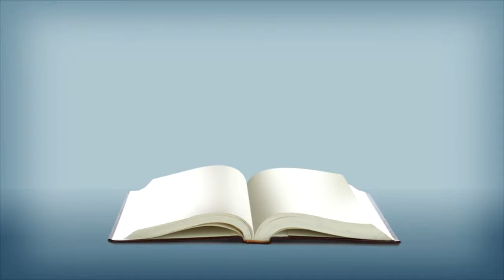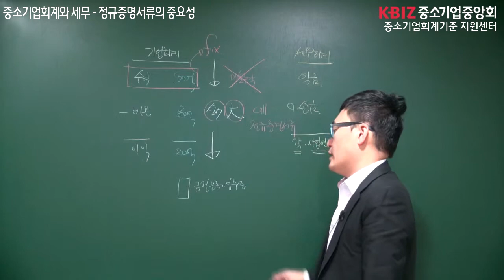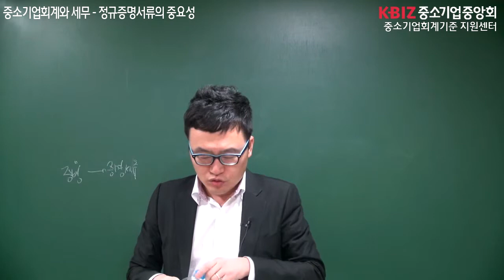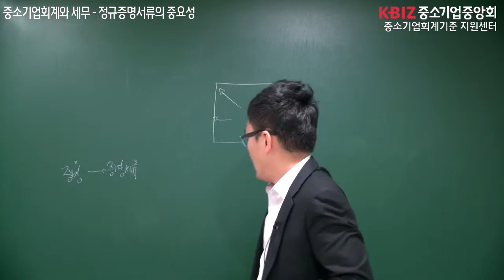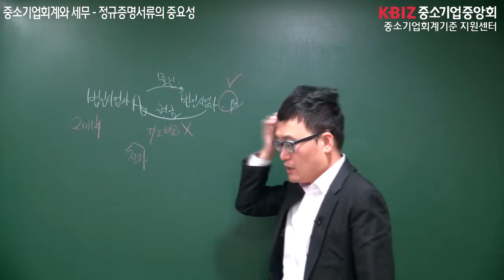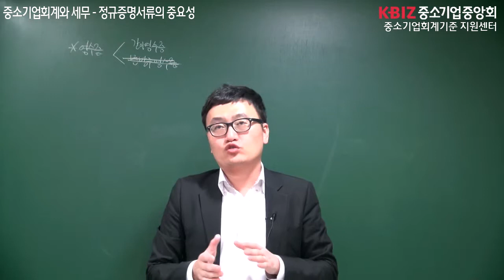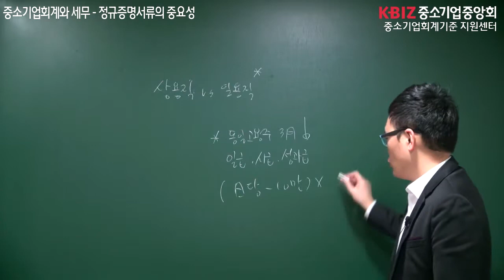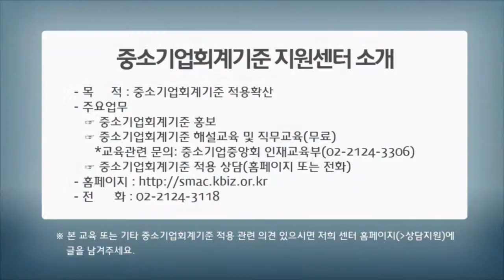중소기업 회계와 세무: 19. 정규증명서류의 중요성